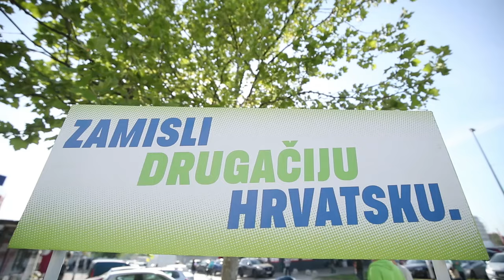Kandidati Možemo! u Dubravi predstavili programske prioritete za 2. izbornu jedinicu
Na tržnici Dubrava Danijela Dolenec, Sandra Benčić i Tomislav Tomašević, nositelji za 2., 1. i 6. izbornu jedinicu predstavili programske prioritete za 2.  izbornu jedinicu.